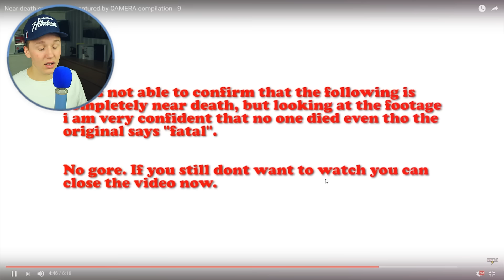SYKESTE JEG NOEN GANG HAR SETT! #3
Trolig er dette det sykeste jeg har sett hittil?